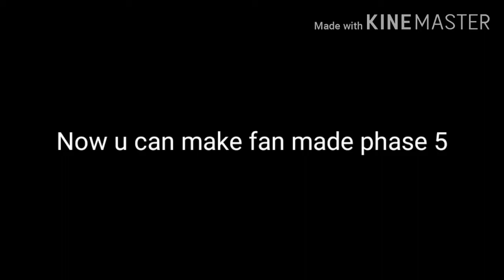Disbelief epic sans (Phase 4